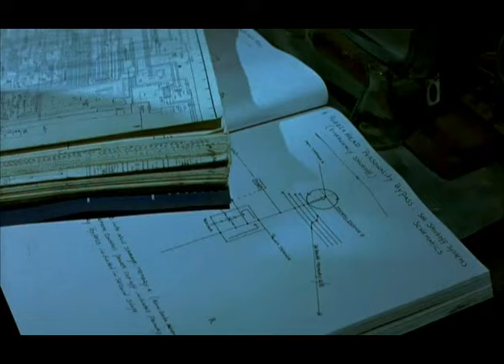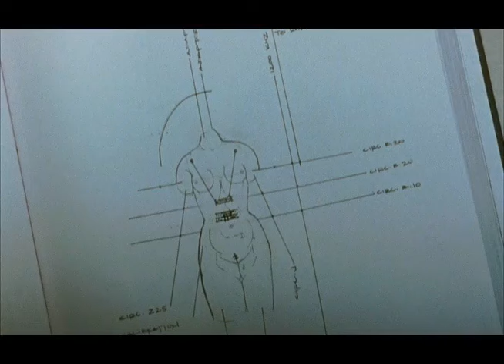Puzzlehead | English Full Movie | Drama Sci-Fi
In a dystopian world where technology is strictly forbidden, Walter, a reclusive scientist, clandestinely designs a self-aware android in his own image, naming it Puzzlehead. As Puzzlehead evolves, gaining a personality and self-awareness akin to that of a child, he becomes Walter's only companion and a vital link to the outside world. However, their bond fractures when Puzzlehead develops feelings for Julia, a woman oblivious to Walter's affections for her, leading to a dangerous rivalry that pits creator against creation in a battle for love and freedom.

Starring: Stephen Galaida, Robbie Shapiro, Mark Janis

Directed by: James Bai